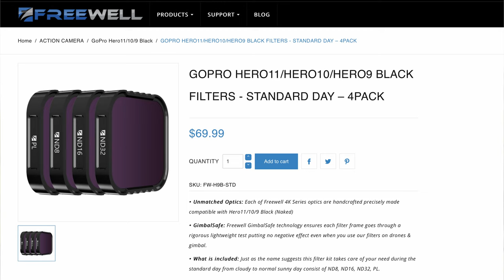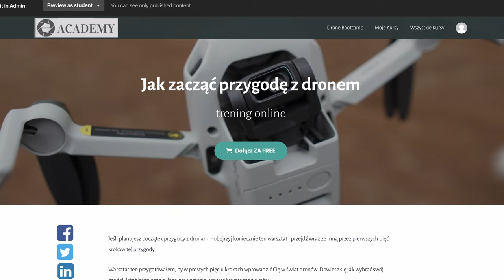Garbus DJI FPV vs. Nazgul 5 Z DJI O3 AIR UNIT - JAK SIĘ NIMI LATA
🕑 TIMESTAMPS:

0:00 Intro
1:33 Mój bezlusterkowiec i obiektyw - sztuka prostoty
2:47 Lot 1 - DJI FPV + GoPro Hero 10
10:11 Lot 2 - DJI FPV + GoPro Hero 10
16:03 Podsumowanie lotów Garbuskiem
17:12 Lot 3 - Nazgul 5 DJI O3 Air Unit  + GoPro Hero 10
21:10 Podsumowanie
23:15 Zaczynasz przygodę z dronem - skorzystaj z moich doświadczeń